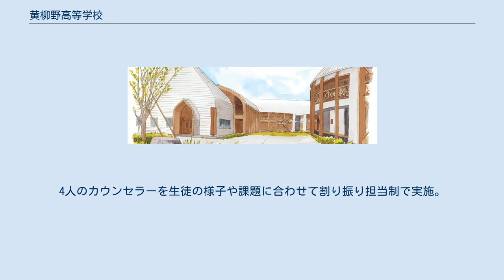黄柳野高等学校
黄柳野高等学校（つげのこうとうがっこう）は、愛知県新城市にある私立の全寮制高等学校。
 1990年（平成2年）、黄柳野高校設立準備委員会が発足し、中等教育の場から締め出されていく子どもたちに手を差し伸べてあげられる学校づくりを目指し、「市民立の学校を作ろう」という趣旨で市民に設立資金の募金を呼びかけて、設立準備がスタートした。
全国からの募金の他、岡本富士太、上条恒彦、さとう宗幸、岸田今日子、永六輔らのタレント、有名人がチャリティの講演、コンサートなどを開催して支援したが、1994年（平成6年）の開校には設立資金が足りず、1995年（平成7年）4月、ようやく開校にこぎ付けた。
全寮制で、個性を尊重し、それを伸ばしていく教育を目指している。
校舎は、その全体が高いところから見ると、疑問符「?」の形を成している。
 全校生徒を対象として授業時間の枠を超えて実施。
黄柳野高校の周りから日本各地の大自然まで、感動を求めてスケールの大きな学びを提供し、生きる喜び、生きる力の獲得を狙いとしている。
 「社会適応能力を身につけ、人とつながる社会人、自立した青年」を目指す。
授業の一環としてインターンシップを全校生徒一斉に期間を設けて実施される。
高校生の間に少なくとも3回は体験することになる。
希望すればインターンシップ期間外でも体験が可能。
NPO法人アスクネット協力のもと実施。
体験先職種としては飲食店や自動車関係、美容系、福祉施設や新聞社、市役所など幅広い選択肢が用意されている。
 1年生を対象に、労働体験を行っている。
春にうるち米ともち米を田植え、秋に稲刈り、収穫祭で新米やお餅を食す。
さらに、収穫したうるち米は、学内に併設している食堂に納められ、生徒たちの食事として提供される。
 入学する生徒の約7割が不登校を経験しており、一つの教室で一斉授業を展開することは困難である。
そのため数学と英語では、到達度に合わせてクラスを編成して授業を行っている。
また、生徒一人ひとりの学力と向き合って対応していくために、できるだけ少人数で授業を展開しており、授業の中で個別対応を大切にし、生徒たちが学習に取りかかりやすいように、理解が深まるように、「わかる」「できる」経験が繰り返されるように援助する体制を整えている。
また、学校設定科目「基礎学習」を設定し、 国語、数学、英語の3教科について、基礎的な内容を自分のペースで学習する時間を設けて、内容を絞って取り組んでいる。
 “地域とつながる”をテーマに全生徒が6つのチームに分かれて実社会と関わり、本物と出会うことで社会人基礎力を身に付けることを目的としている。
2019年度時点のチームは養鶏と経営，地域振興，ボランティア，消防団と防災，IT 情報発信，フェアトレードの6チームがある。
 寮運営は職員と生徒寮自治会によって運営され、寮自治会は、各寮の生徒の中から寮長・副寮長、寮委員を選出して構成されている。
5月の自治会総会で寮自治会役員（寮自治会長・副会長・書記）が選挙で選ばれる。
日々の寮生活の課題を共有し、生徒達で話し合って解決していくことが求められている。
 また、その総会では必ずその年度の寮ルールが提案され承認を得ることになっている。
寮のルールは生徒達で話し合って決める。
各寮のミーティングは毎週水曜日に全員参加で行われ、寮長・副寮長が司会・進行を行う。
ただし、強制ではなく最大限の納得を大切に、という考え方を基にしている。
 入学後、全員が相談室ガイダンスで実際にカウンセラーやドクターと顔を会わせ相談室の利用方法などを学ぶ。
4人のカウンセラーを生徒の様子や課題に合わせて割り振り担当制で実施。
不登校対応、親子関係、子どもの進学について、保護者も多く利用している。